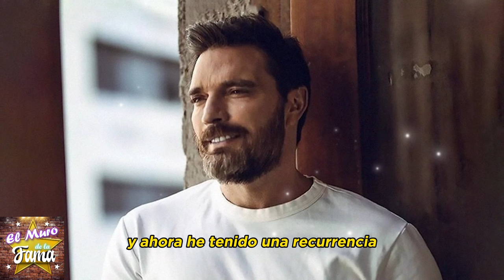😪🖤¿Fin Trágico? Julian Gil se Despide en una Emotiva Batalla contra el Cáncer 🌹